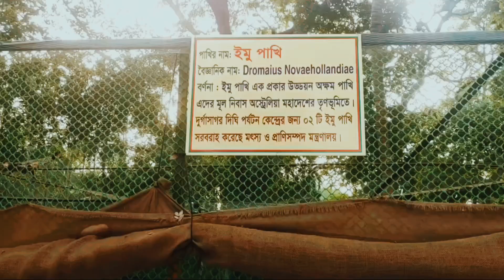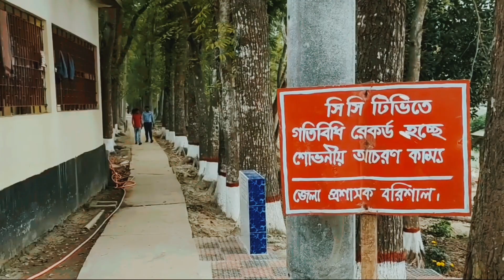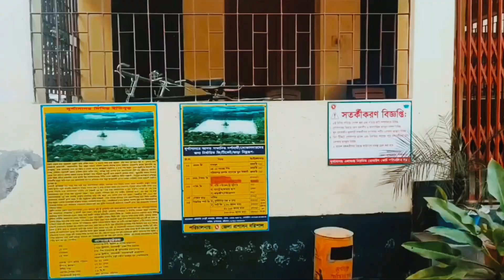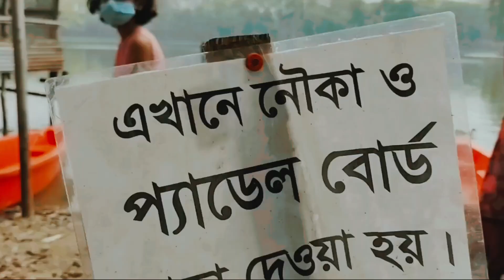দুর্গা সাগর দিঘি বরিশাল।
Hey l'm Hafijur.
Just wanting to share my passion with you all,travel,beauty, vlogs.Follow along for some epic adventures and travel stories that aill make you travel vicariously and leave you wanting more from life! We present education tours around the world. This is my official channel where you find every kindof stuff related to travelling and l definitely say that you will enjoy all. In addition to the other ten necessities of our lives,travel is also a necessary thing,this word will always die.Wellin other words,i have been travelling regularly since Ashi,2019,but it is not a good idea to do video proprietor ship inmanyplaces.So ithought i would goaround the country  again and make avideo for you.Iwill try to show the other country by completing the country first  originally the journey of this channel started from the beginning of2020.I am getting good feedback from you,it fecls good to travel,thank you

Watch:     • Tobu - Back To Yo...  ​